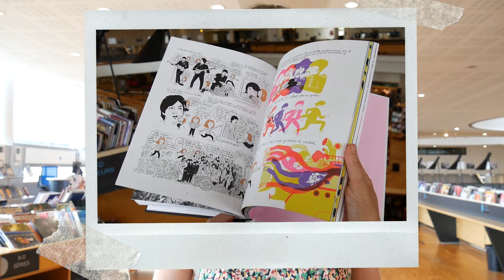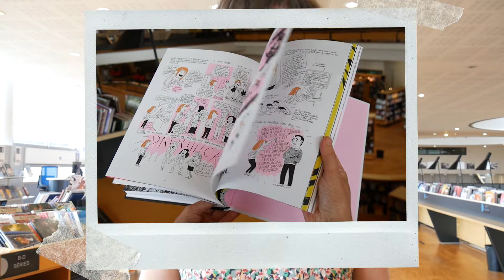Coup de cœur Bfm - Nowhere girl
Nathan Lévêque vous emmène dans les coulisses de la Bibliothèque francophone multimédia de Limoges à la rencontre de 3 bibliothécaires qui vous présentent leurs coups de cœur.

Aujourd'hui Isabelle vous propose "Nowhere girl" de Magali Le Huche paru chez Dargaud en 2021.